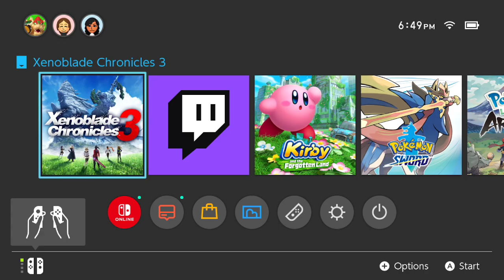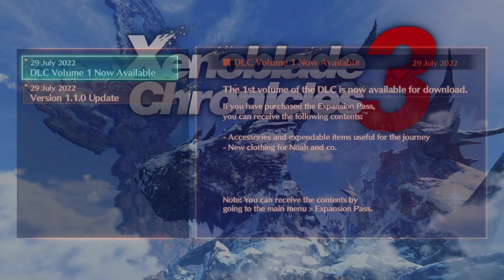Xenoblade Chronicles 3 #15: The City Within the Sword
Chapter 15: Our Ouroboros heroes take on the Queen of Keves and finally make it into the sword for safety. What will our heroes learn from these encounters?